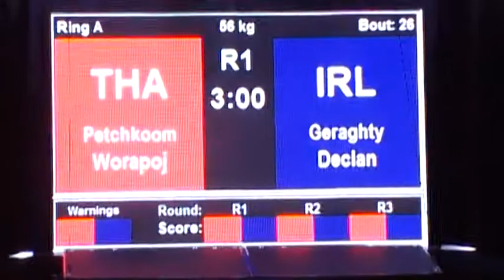THA Vs IRL London Test Event Nov 2011